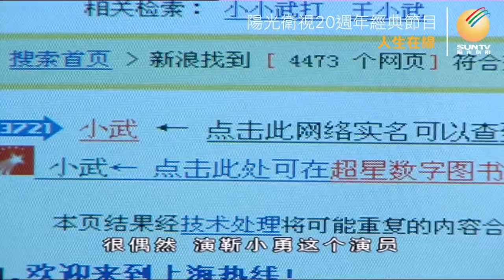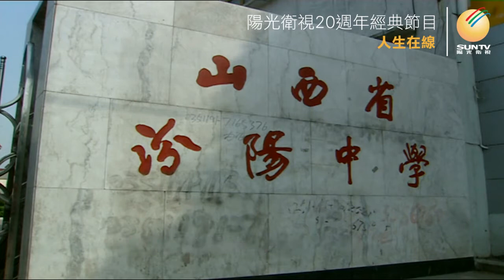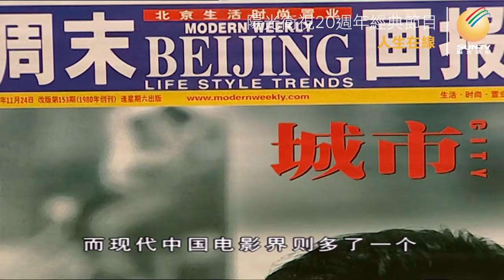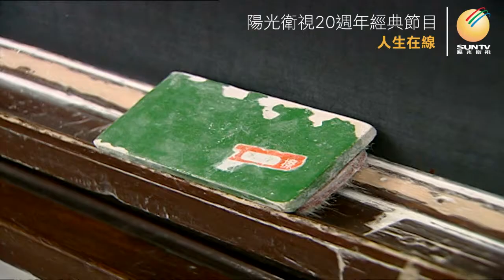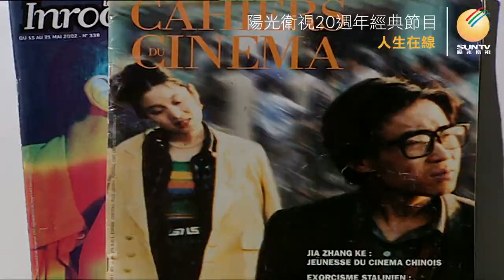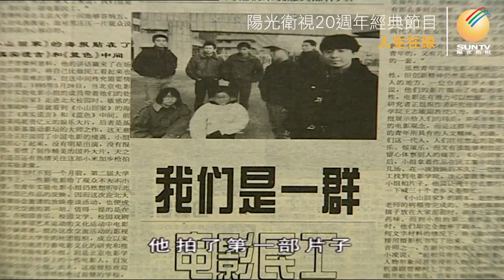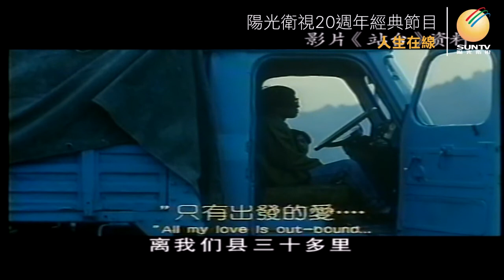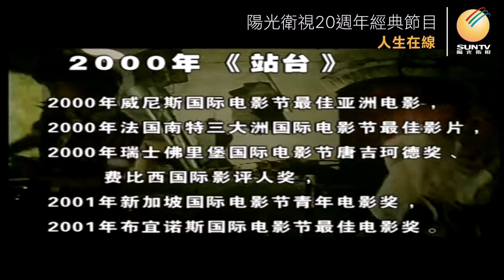導演賈樟柯「人生在線(第105集)」【陽光衛視20週年經典展播】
賈樟柯 ，電影 導演，中國第六代導演的領軍人物，也是中國#導演 裡最受國際影展褒獎的導演之一，曾先後獲得威尼斯影展金獅獎坎城影展終身成就獎等各大殊榮。然而，賈樟柯對中國大陸的觀眾而言，多少顯得有些神秘，因為他那些蜚聲國際的電影作品《小武》、《站台》、《任逍遙》卻在大陸接連被列為禁片，成為影迷間流傳的只有文字版本的傳說。本集拍攝於2002年6月，記錄了當時32歲的賈樟柯，也收錄了賈樟柯的妻子趙濤、父母、老師、朋友等人對他的評論。